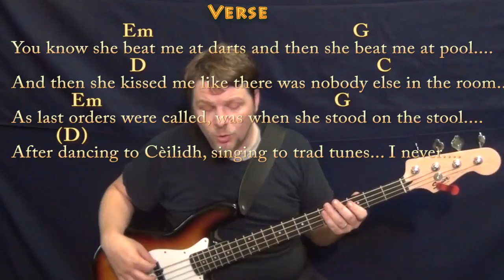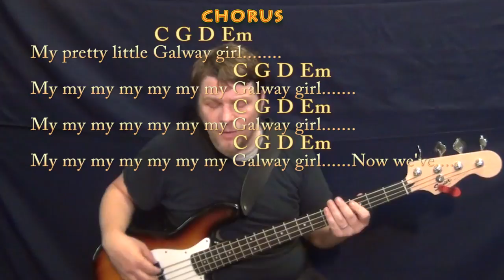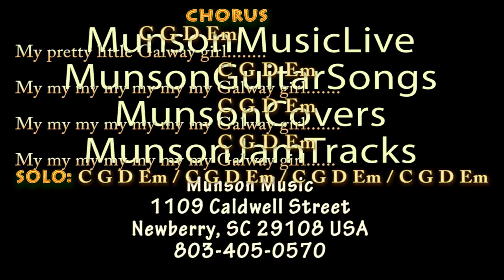Galway Girl (Ed Sheeran) Bass Guitar Cover Lesson in G with Chords/Lyrics